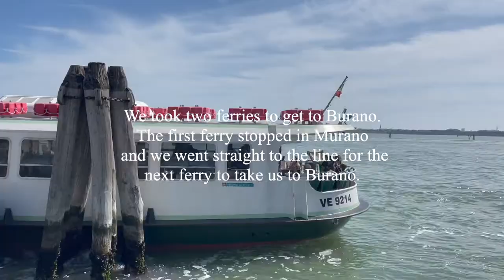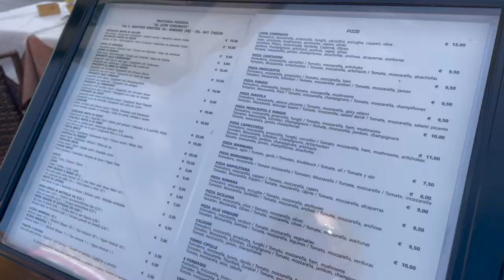TRAVEL VLOG: Burano Italy | Italy's most colorful town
This is part 2 of my trip to Venice so make sure to check out the first part! In this travel video, my friend Lily and I took a day trip to Burano! There are two popular islands in the Venetian Lagoon, Murano known for glass-making, and Burano known for lace-making. As much as I would’ve loved to check out Murano my friend and I were on a bit of a time crunch so we only decided to see one of these islands. I chose to see Burano mostly because I was so intrigued by their brightly colored homes and buildings and let me tell you, I was not let down. When I tell you Burano is literally saturation in real life you better believe it. Burano is on the small side but I was not disappointed and am so glad I was able to go. Check out the whole video to see what I was up to on my trip to Burano!

If there's anything that you wish I would've added to the video please let me know so I can add it to my future travel videos! I try to travel to a new city at least once a month so there will always be travel content on my page.

WHERE I STAYED:
Anda Venice

Current Hostel Count: 11

About:
Hey Besties 🥰 I’m Malia. I was born & raised in the suburbs of Chicago but I currently live in Madrid Spain. I LOVE traveling and meeting new people all over the world I also enjoy inspiring others with my relaxed, everyday style. You can expect travel content, vlogs, aesthetics, skincare, and more on this channel. Stick around and let's travel through life together!